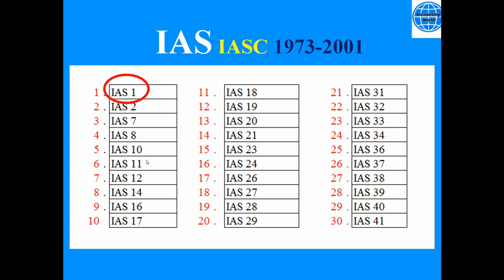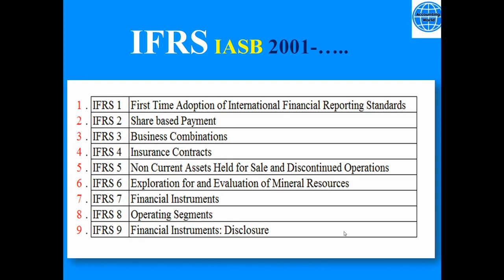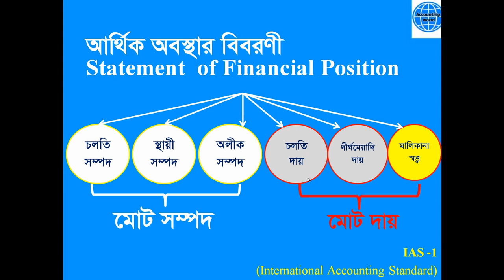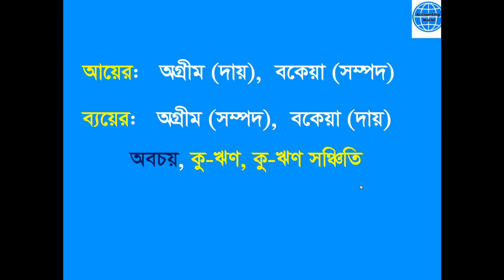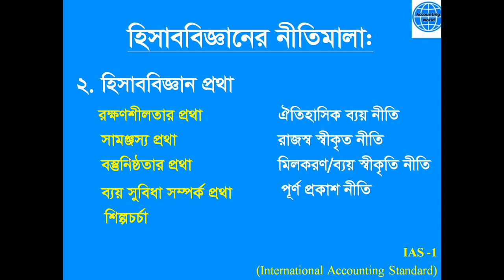২. আর্থিক বিবরনী ।Financial Statement | ১০ম অধ্যায় (থিউরী পর্ব -২) | হিসাববিজ্ঞান SSC | RONI HALDER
বন্ধুরা আশাকরি সবাই অবশ্যই ভালো আছেন।
আমরা আমাদের এ প্লাটফর্মে আপনাদের জন্য হিসাববিজ্ঞান, ফিনান্স, ব্যবসায় পরিচিতি, একাউন্টিং সফটওয়্যার (ট্যালি, কুইকবুক ও অন্যান্য), হিসাবরক্ষকদের জন্য প্রয়োজনীয় বিশ্লেষনমূলক আলোচনা এবং অফিসিয়াল কার্যাবলী সম্পাদনের ধারনা প্রদান করব। যাতেকরে আপনি ছাত্রজীবনে এবং হিসাবরক্ষক হিসেবে চাকুরীকালে এর মাধ্যমে উপকৃত হতে পারেন।